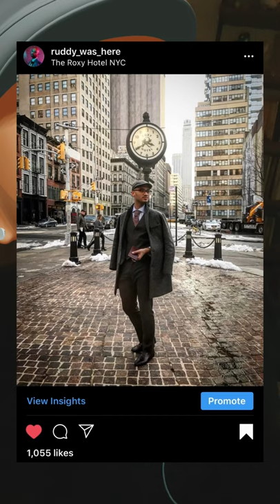The Gratitude list for 2021 by Ruddy Harootian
Happy New Year! I love the energy that a fresh start brings, the tradition of hope and manifesting is the best feeling. Another tradition I’d like to share is being grateful for all of the things that did go right in the previous year. Join me in this candid chat where I share what I’m grateful for in 2021.
Let me know your list in the comments!